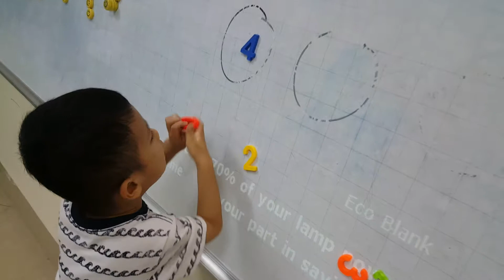Make numbers game - Dương - Do12 - Ms Jenny - Tomokid